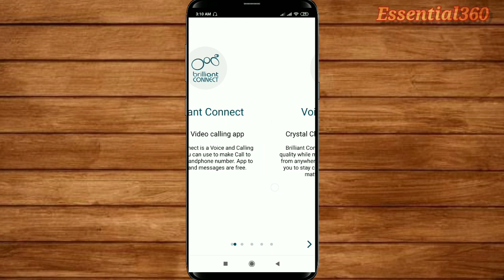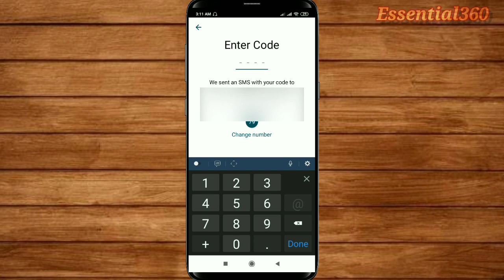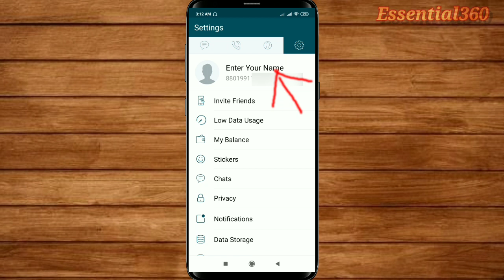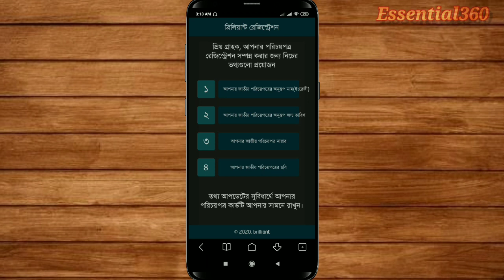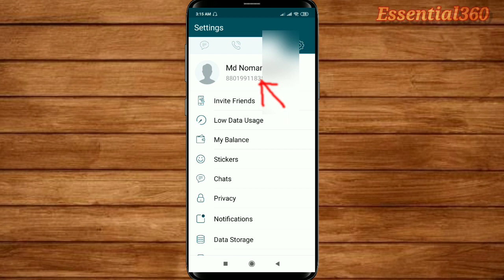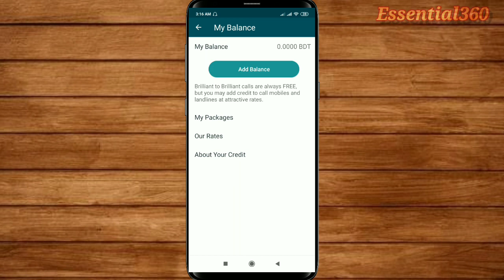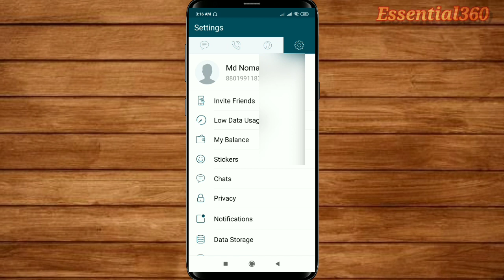🔥বাংলাদেশের সর্বনিম্ন কলরেট 😲 Brilliant connect apps NID Registration process 2020। Bangla tutorial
How to talk any local number in bangladesh at just 35 paisa/minutes? Lowest callrate in bd.

Assalamualaikum Everyone,
It's my first video in my channel. This video I will show how to call any local number in Bangladesh at lowest rate by brillant connect app. Our local operator callrate is increasing day by day. I think this video will very helpful for everyone to save their money. This callrate is really possible by Brilliant connect apps. This video i have shown how to do Brilliant connect registration with NID. So this video will very helpful for everyone.
Allah Hafez.